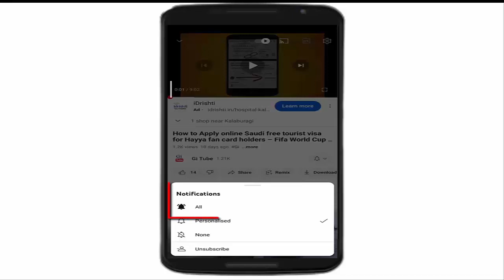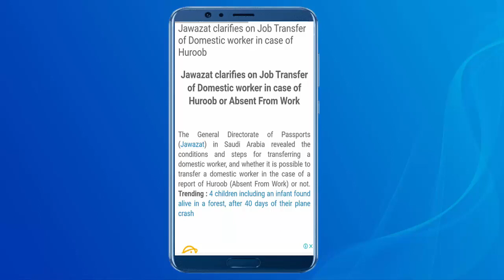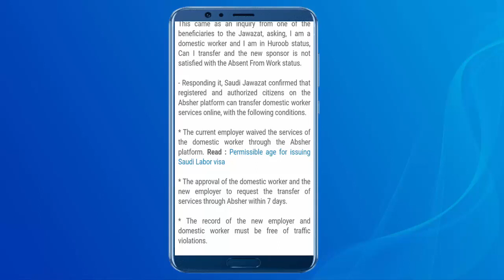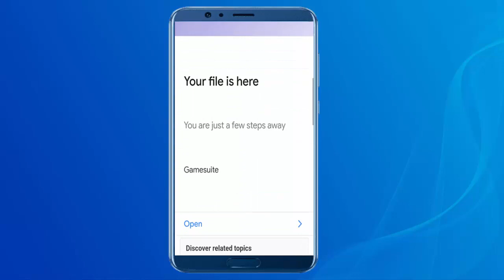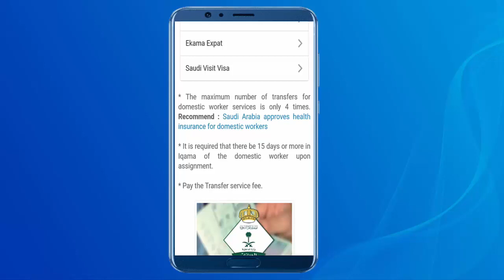Sponsorship Transfer نقل الكفالة in case of Huroob Status in Saudi Arabia 2023 II Gi Tube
naqal kafala in saudi arabia
naqal kafala without kafeel
Job Transfer in Saudi Arabia from one company to another company
Job Transfer in Saudi Arabia from one kafeel to another kafeel